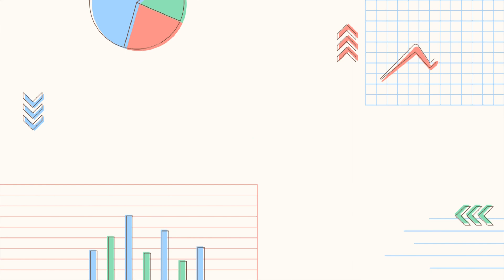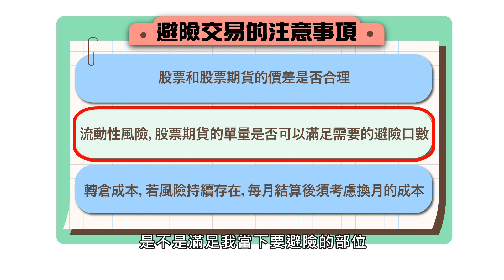《期貨會客室》第3集-期貨交易策略應該怎麼規劃？進場前後大不同！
完整的交易策略要如何規劃呢？
期貨交易非難事，進場後用這兩招就能停損獲利！？
而期貨竟然也能當沖交易？

由財經專家黃世聰和財經主播葉芷娟主持的《期貨會客室》，一同手把手的教導交易人認識期貨，帶給您最完整的期貨觀念，讓交易人快速入門。